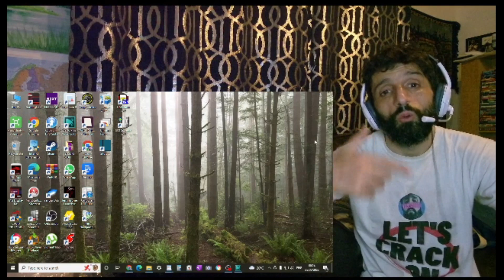REACTION to DIMASH - My Beauty (Rare video)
In this video, I'm reacting to  DIMASH - My beauty (rare video)